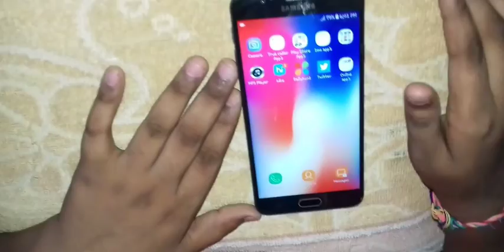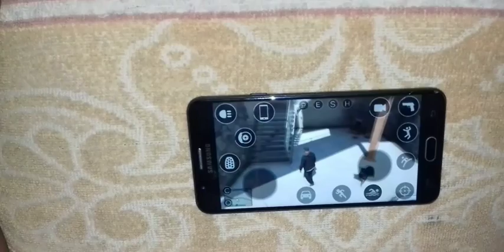Grand theft auto 5 in Mobial phone😞It is a fake GtA 5 the gta 5 not on play in mobial phones.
Hi. guys i am wake up in the morning I seeing a video in youtube there was downloading gta 5 game in android phone that not possible in the android the game play in P.C Or not in laptop the Grand theft auto sandreas in P.C are Laptop in 8GB today the sandreas in smart phone in 2 GB the GTA5 in Android devices in not come to the Mobile phone is come to the Mobile phone is 40GB the some youtuber making fake videos that was not dowlade the Gta5 in Smart phone.

Category:- Gaming

Backgrounds -unknown respected owner.

Note-All the images/Pictures show in the
Video belongs to be respected owners and not me...

My Gears :-